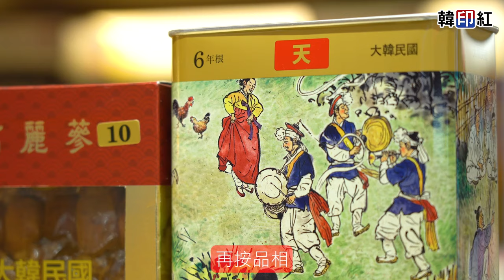太極蔘vs高麗蔘 究竟有咩分別? 熬夜/月經量大食咩蔘先最岩? 強化免疫力| 韓國高麗蔘| 韓國太極蔘| 補血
太極蔘vs高麗蔘 效用大不同!
成日聽到韓國出名人蔘
你又知唔知各款蔘產品究竟有咩分別?
熬夜/月經量大食咩蔘先最岩?
韓國人蔘有益補血氣 增強免疫力
黎韓印紅就買到最正宗韓國人蔘!
韓國食品 韓印紅
36間分店為您服務